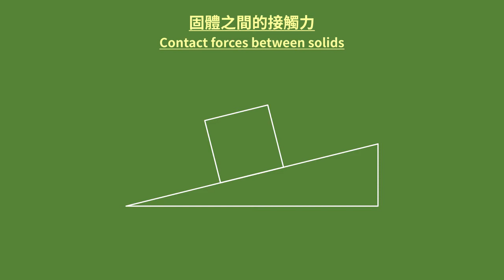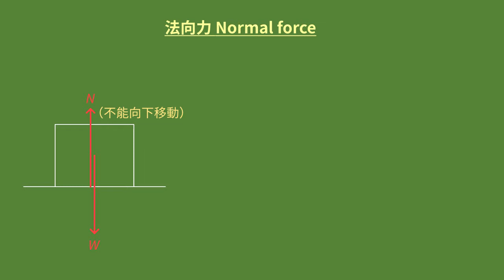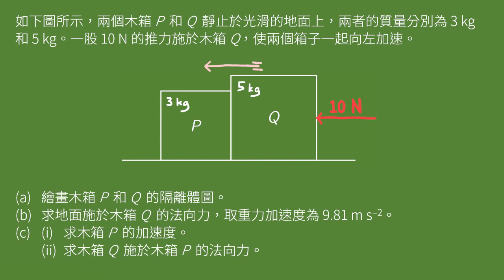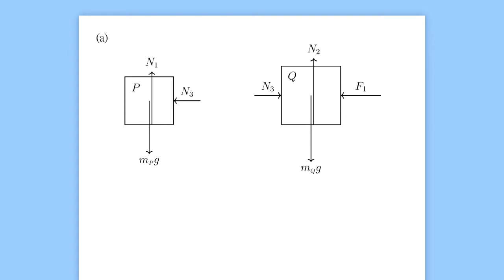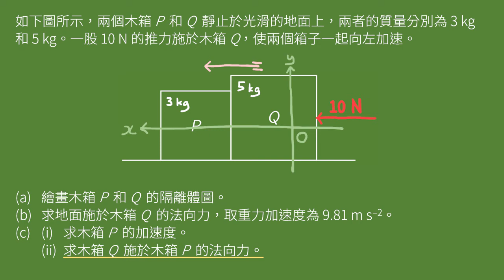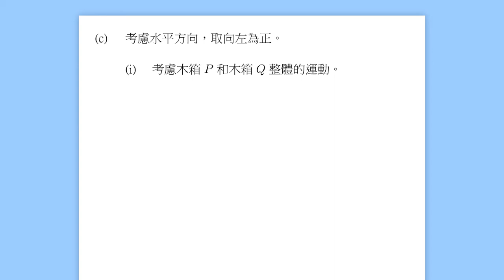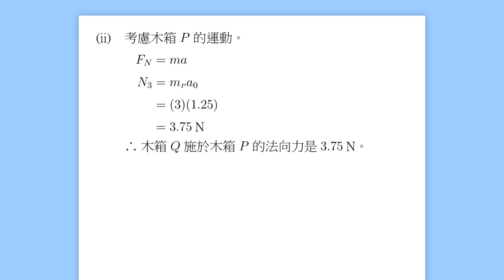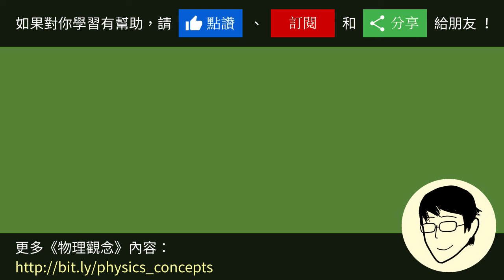2-4 常見的力：法向力（上）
在這段影片，我們會介紹第二種常見的力──法向力。法向力是接觸力的一種，在兩個固體互相推擠的時候便會出現。
（0：24、12：05 更正 - 下一集的主題應該是叫做「表觀重量」(apparent weight)，而不是「表面重力」。）

0:00 導言
0:29 法向力
3:40 例題